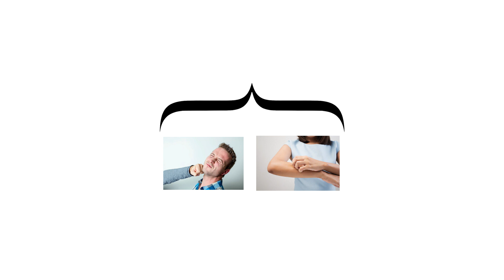Daily Picture Puzzle No. 123